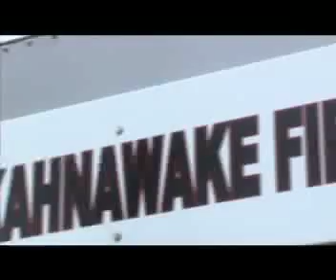Sawen:na Aorihwa:ke Feb.18 2010 pt 4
Hosts Lance Delisle and Regan Jacobs-Stalk bring news from in and around the community of Kahnawake.